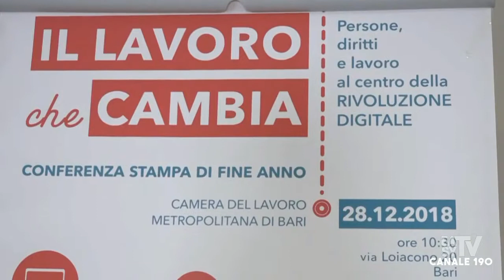BARI, PRESENTATA DALLA CGIL 'MOMENTI E PIETRE D'INCIAMPO' LA PRIMA MAPPA ANTIFASCISTA DELLA CITTA'